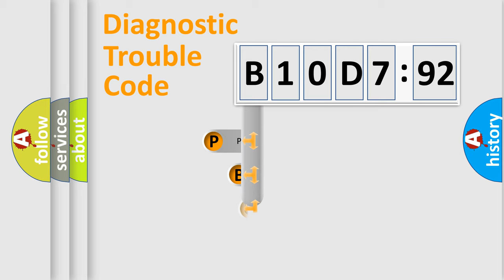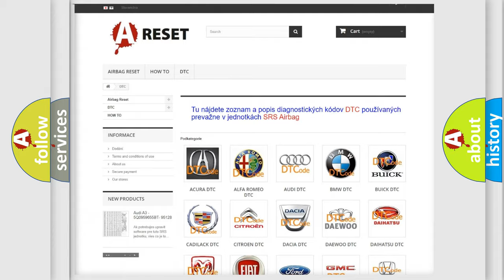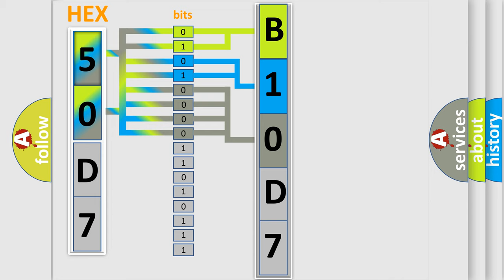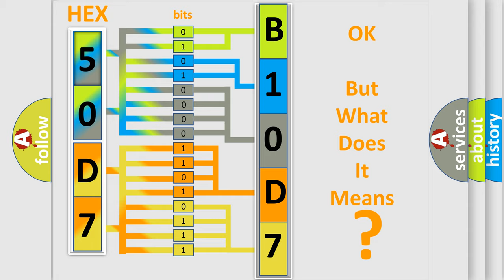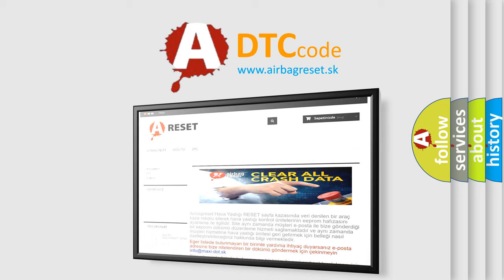DTC Chrysler B10D7-92 Short Explanation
Contents:
0:21 Basic DTC analysis according to OBD2 protocol standard.
1:48 Insight into programming
2:58 A diagnostically understandable description of the Diagnostic Trouble Code
3:05 Basic error definition

Make:
Chrysler
Code:
B10D7 92
Definition:
LR In ABS Solenoid
Description:
When the control unit detects a malfunction in the rear LH inlet solenoid circuit.